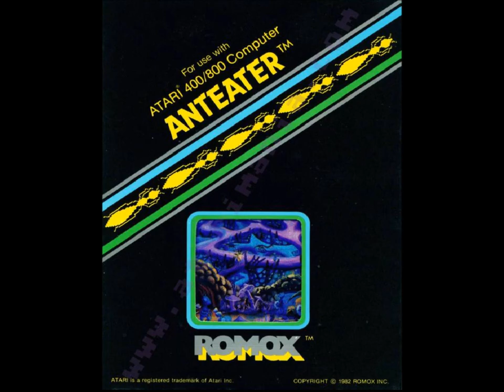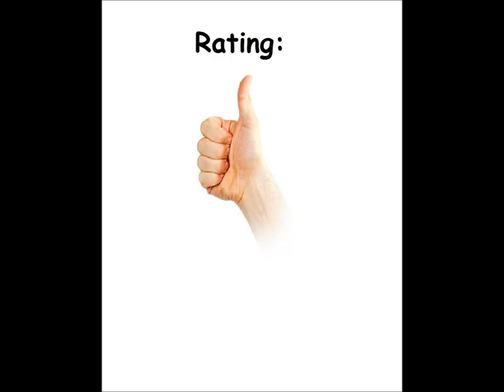Ant-Eater for the Atari 8-bit family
Game description:

In Ant-Eater you play as an ant who has to collect food and put it in its colony.

But beware of the anteater(s)! But luckily you can kill them with the rocks underground.

What I think:

A nice game, but the music is horrendous and annoying.